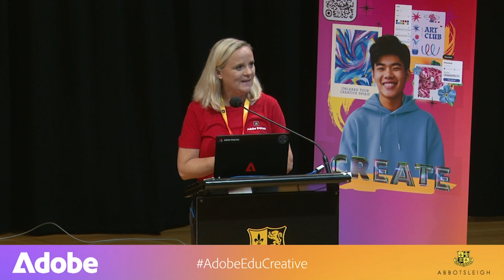Introduction by Helen Lacey & Tim Kitchen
This clip was recorded at the 2024 Adobe Educators Conference main event in Sydney at Abbostleigh Senior School on Thursday 10th October.

Video produced by Wilkar Productions and Dr Tim Kitchen - Adobe Senior Education Specialist (Asia Pacific)